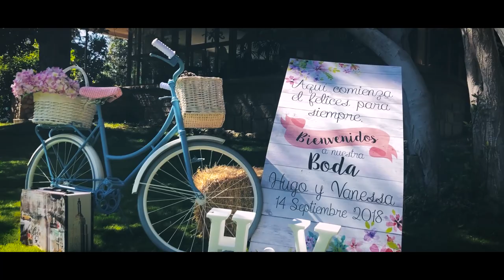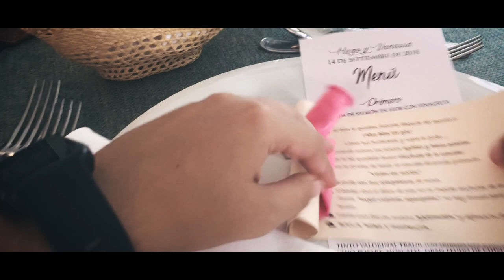NUEVA INTRO// BODA GUADALIX // VLOG ZAIILD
Nos vamos de boda a Guadalix, fue una boda preciosa y la novia tuvo un gran detalle con el novio.